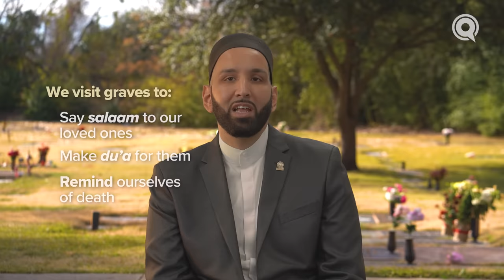Ep. 7: Do they hear me when I visit? | For Those Left Behind by Dr. Omar Suleiman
Do the dead hear us speak about them? What about when we visit them? Do they hear us greeting them? Does dua at the side of the grave differ from dua from a distance for them?

00:00 Introduction

00:15 Prophet Muhammad (S) visitation of cemetary

01:45 Can the deceased hear us when we visit the grave?

02:18 What do we say when we visit the grave?

03:59 Why should we visit the graveyard?

05:57 How much can the dead hear on Earth?